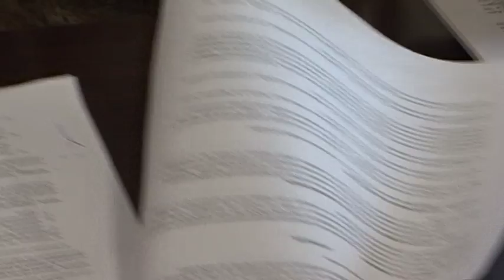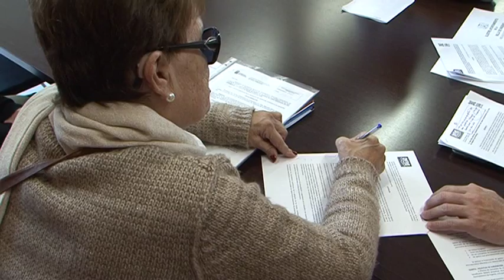Ingenio subvenciona acciones formativas de expresión corporal y emocional de la Asociación Apadesur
El Ayuntamiento de Ingenio subvenciona diversas acciones formativas de expresión corporal y emocional de la Asociación Apadesur

En la mañana de este martes, 29 de noviembre, se firmaba un convenio regulador de subvención prevista nominativamente en el presupuesto del Ayuntamiento de Ingenio a favor de la Asociación de Padres y Madres de Discapacitados del Sur (APADESUR). El mismo fue rubricado por el alcalde, Juan Díaz, y la presidenta de APADESUR, Reyes Alemán, en presencia del secretario municipal. El objeto de este convenio ha sido regular una subvención directa anual a favor de APADESUR para el desarrollo de acciones formativas complementarias al taller de música de Amidagüe, elevándose el importe de la subvención del Ayuntamiento a 500€ anuales.

Cabe señalar que APADESUR tiene como fines principales fomentar actividades de ocio y tiempo libre para personas con discapacidad, potenciar la integración social y normalización de las personas con discapacidad, sensibilizar y concienciar a la comunidad de las potencialidades de las personas con discapacidad y favorecer espacios de encuentro dirigidos a personas con discapacidad y a sus familiares, con el objeto de buscar mejorías para el desarrollo personal y social de ambos. Desarrolla dentro de su actividad ordinaria un importante taller de música del que ha nacido el grupo musical Amidagüe. Sin embargo, ha elaborado un proyecto denominado “Actividades formativas complementarias al taller de música de Amidagüe” para poner en marcha otras actividades lúdico-formativas, como complemento, para crear espacios de autorrealización y vivencia musical diferentes a las que desarrollan en sus sesiones semanales. Así, a través de esta subvención se impartirán talleres para que los usuarios/as adquieran una mayor conciencia del movimiento del cuerpo, el uso de la voz o la expresión emocional como talleres de expresión corporal, risoterapia, bailoterapia o la realización de eventos musicales.